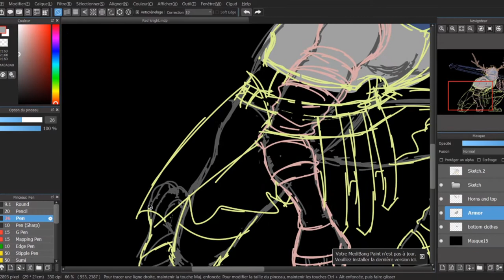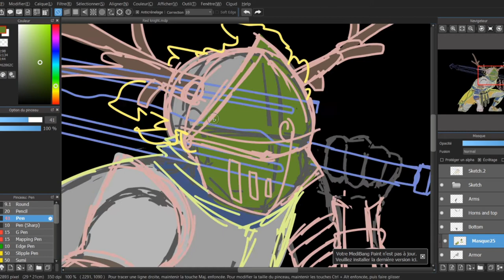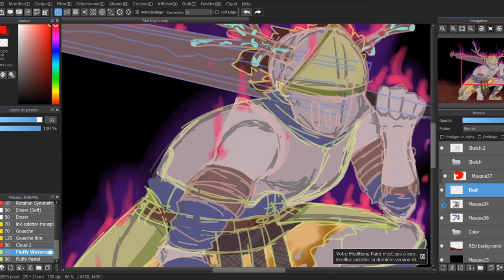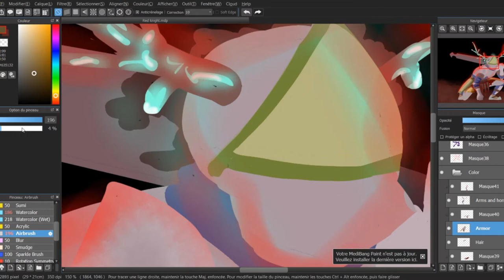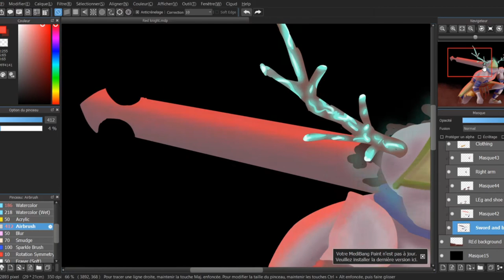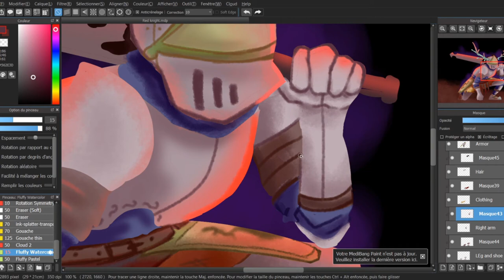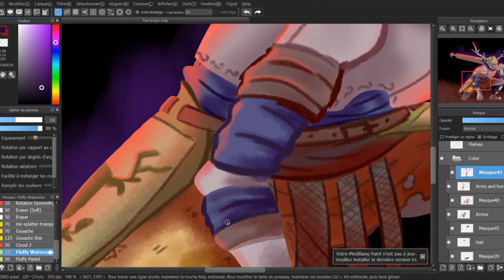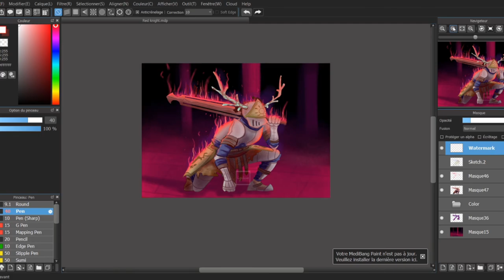She was a beast || SPEEDPAINT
Hello and welcome to my first video ! I will be mostly doing speedpaints and sometimes animation or other cool things.

I hope you like this piece, it took me approximatively 5 hours.
Music (composed by Yuka Kitamura) :
- Dark Souls 3 : Midir theme
- Dark Souls 3 : Gael theme